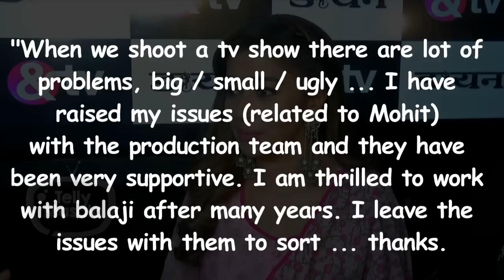Tina Dutta Accused Mohit Malhotra For $€XUAL Harassment | Daayan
Daayan Actress Tina Dutta has accused Mohit Malhotra for
$€xual harassment , Click on the video to know the whole story.